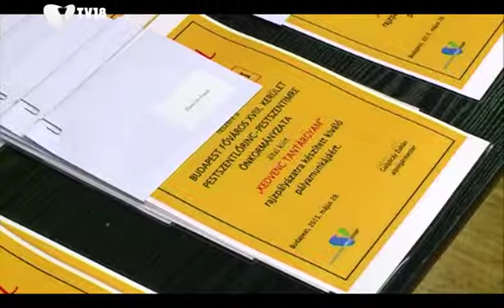[150606] Kedvenc tantárgyukról rajzoltak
Kedvenc tantárgyukat örökítették meg a kerületi tanulók azon a rajzpályázaton, melyet az Önkormányzat hirdetett meg. A legjobb 16 alkotás díszíti majd a szeptemberi füzetcsomagok borítóját.